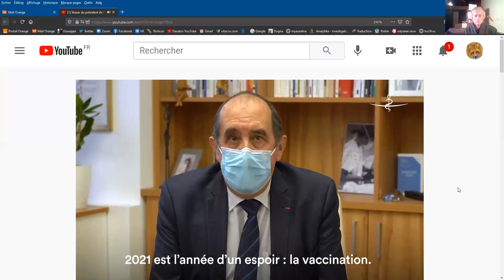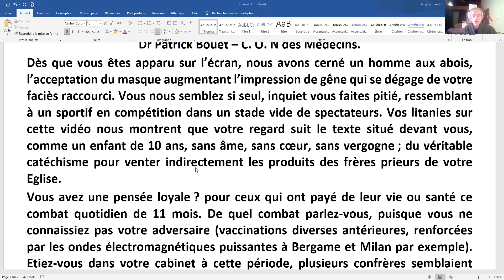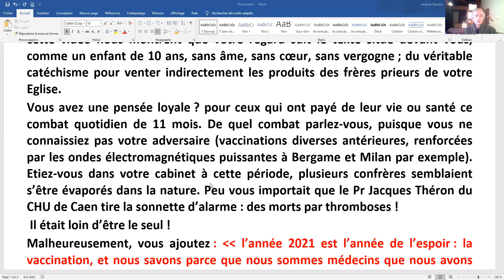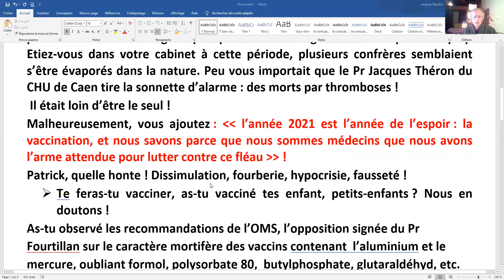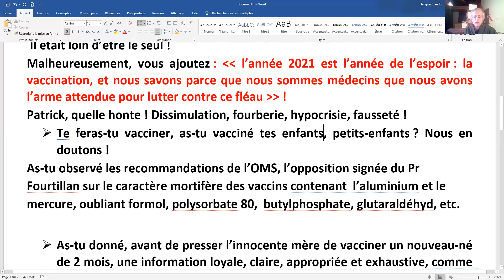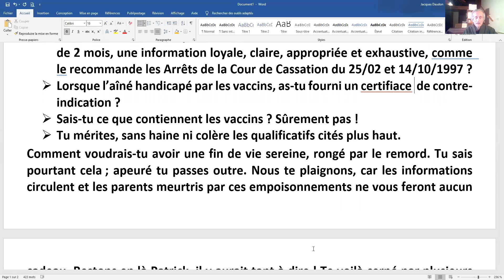Dr Bouet contre Dr Ogareff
Lorsqu'un enfant fait une sottise on le punit. Lorsqu'un médecin ne respecte pas son serment on le condamne au "Vélo sans selle ". Suivant la région, Tourmalet ou l'Izoard.